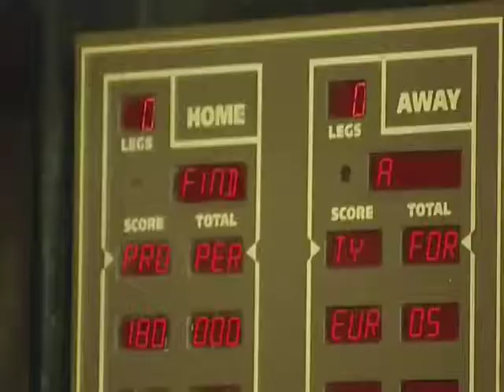Around the World - Episode 14 - Part 1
Michelle's in the Dominical Republic, Amy explores Cyprus and Kevin and Lee visit Spain, as the Overseas Property Channel seeks out the best overseas properties and real estate